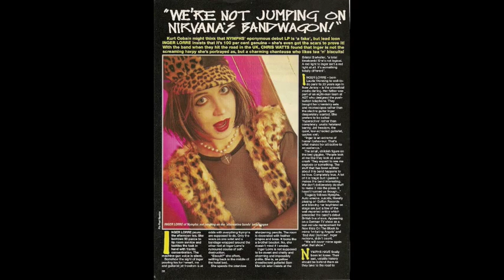"Just One Happy Day" by the Nymphs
This is the lead track from the Nymphs' debut album on Geffen. The band personal is: Inger Lorre, Alex Kirst, Sam Merrick, Geoff Siegel and Cliff D. Enjoy.